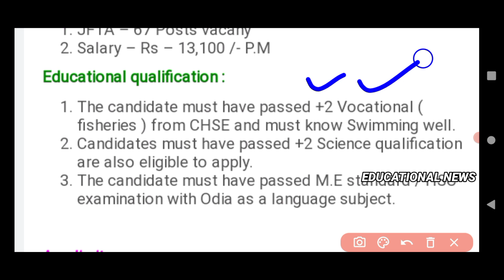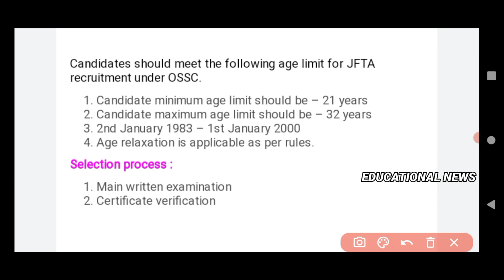ossc jfta recruitment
Our Socialsite:-